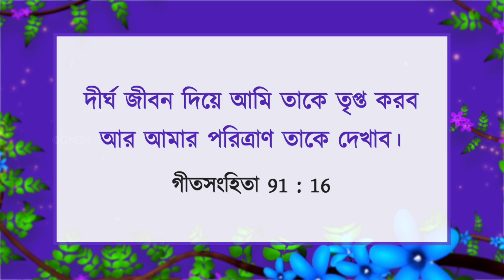যীশুর সাথে চলা | ভাই মোহন সি লাজারাস | এপ্রিল 11 | Bengali